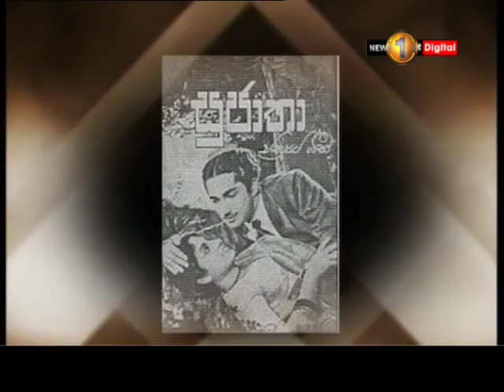Veteran film producer K. Gunaratnam remembered